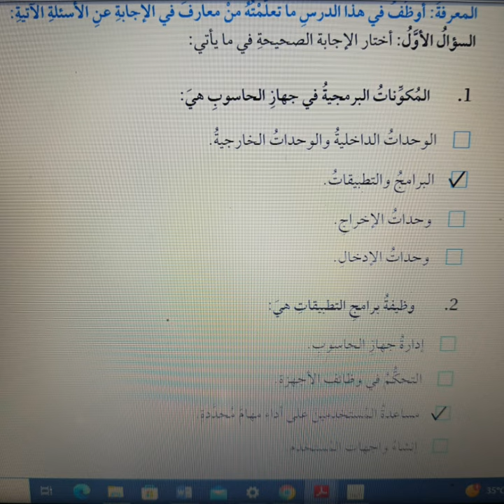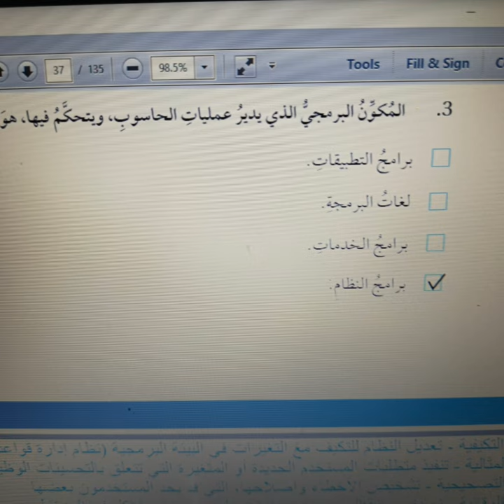حلول درس مكونات الحاسوب البرمجية حاسوب صف سابع منهاج جديد ٢٠٢٤